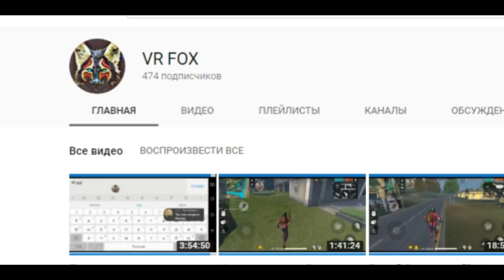NEWS #46 FREE FIRE | НОВОСТИ И СЛУХИ FREE FIRE | BY ZABKA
Новый NEWS,  и тут вы узнаете все новое в игре GARENA FREE FIRE, а именно все об обновлении карты чистилище.

💲Поддержать меня! (Озвучка сообщений от 1руб) (видео сообщения от 50руб)
от 10 руб. (если не можете задонатить через donationalerts)

🔥Ник в игре Free Fire: "жаба YouTube"  (ПРОСТО ВВЕДИТЕ "ЖАБА" В ПОИСКЕ И ВЫ МЕНЯ НАЙДЕТЕ
🔥Ник в игре Hopeless land: "ZABKAYOUTUBE"
🔥 Ник в игре Standoff 2: "ZABKA YOUTUBE"
ПРАВИЛА ДЛЯ ЗРИТЕЛЕЙ:
🔴 Не оскорблять